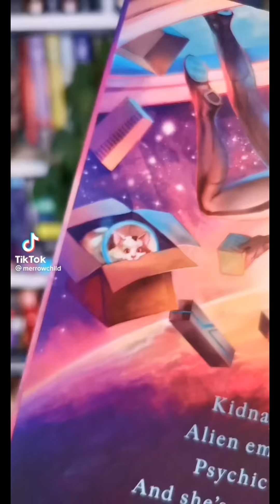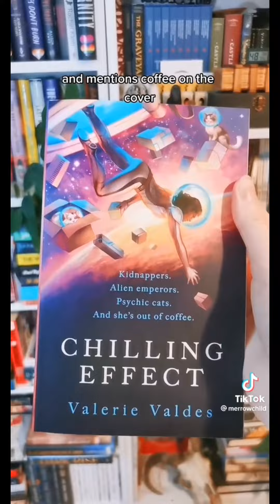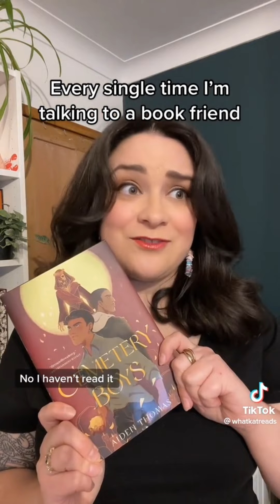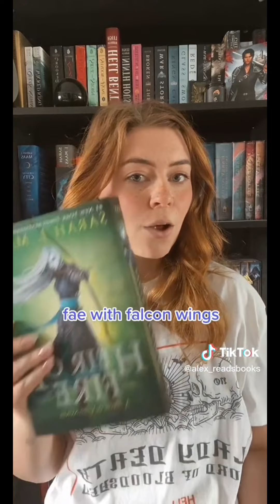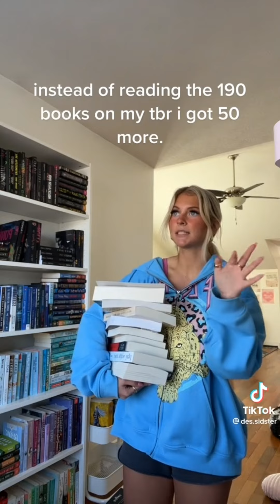best of booktok part 7 | funny TikTok compilation from the bookish side